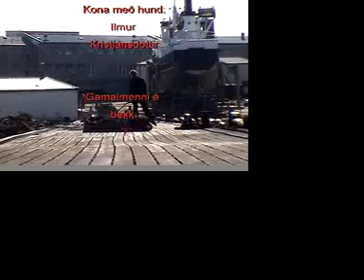R/C Horror Fantasia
Sci fi movie, placed in the heart of Reykjavík.
A boy is chased by a car.